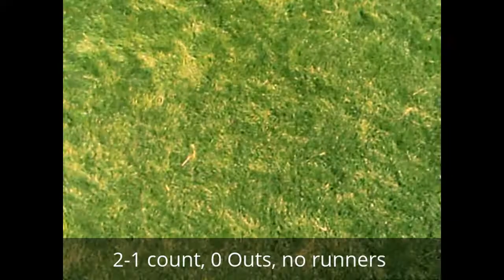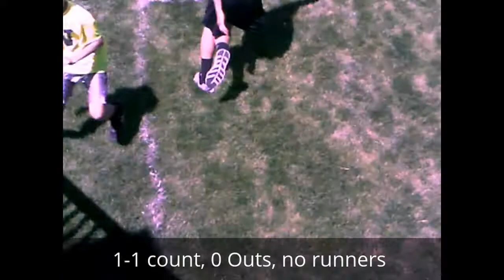BWL Wiffleball | Game 8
1 - 2 Luke Folsom takes on the 0 - 2 Luke Wright.

Make sure the vote for the MVP! The announcement will be after the Home Run Derby on August 3rd.

We'd love to here from our viewers, a simple comment will do!